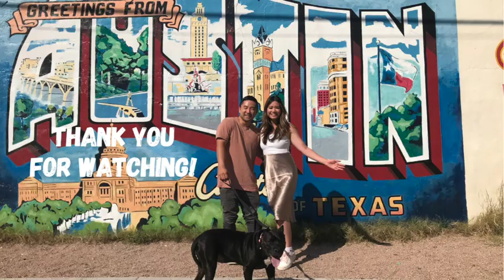BEST Cookies In NYC in 2022 | Levain's Bakery | Maman's | Chip City| Culture Espresso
The Mochies are in New York City and we are trying all the TOP RATED and best chocolate chip cookies in NYC today. These are the best of THE BEST. Keep watching to find out which we liked the most!

Let us know what your favorite chocolate chip location is in the comments below!

❐ Locations mentioned in this video ❏
➫ Levain's Bakery
➫ Maman's
➫ Chip City
➫ Culture Espresso